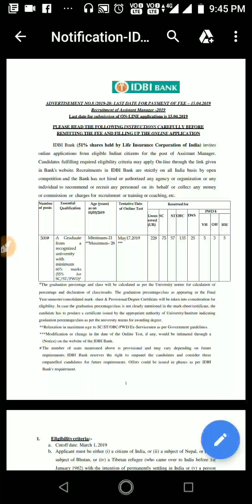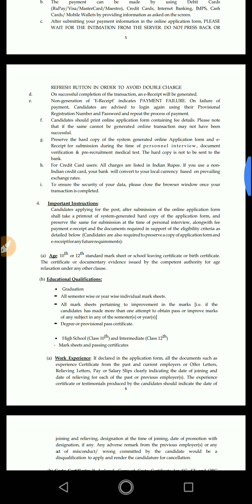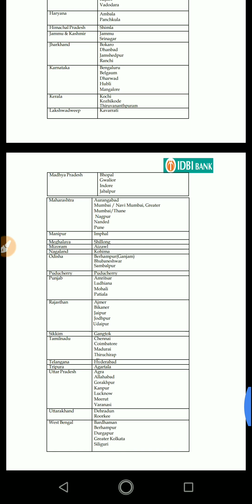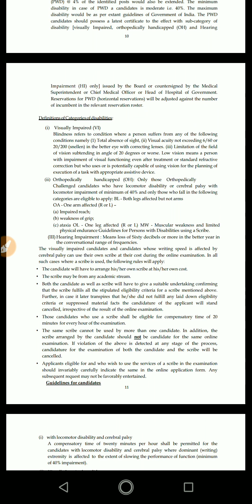Banking jobs in IDBI bank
AssistantManager jobs in IDBI bank

job Alert
Banking jobs

Please check the playlist for state level jobs